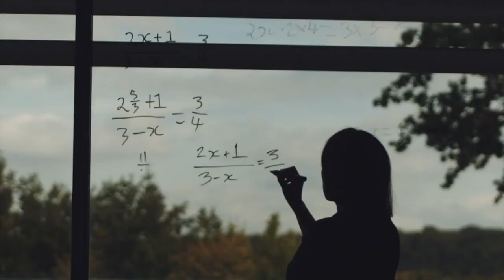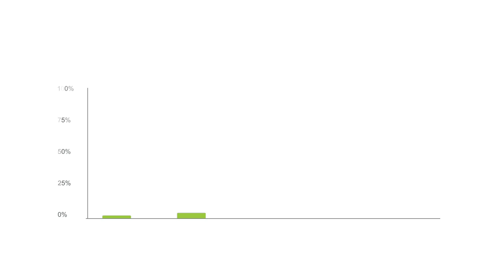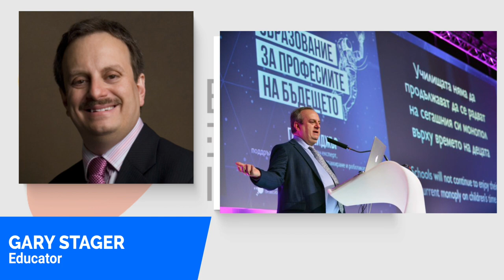EDI Innovation by Design -- Education Design International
Profile of Education Design International, an innovative school architect with award-winning work in 52 countries on six continents. call or email